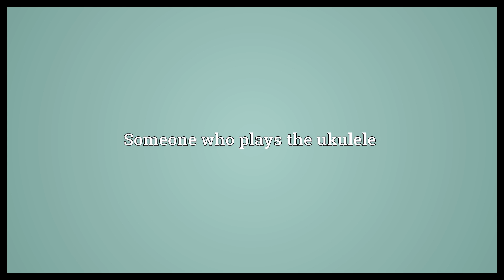Ukulelist Meaning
Video shows what ukulelist means. Someone who plays the ukulele.  Ukulelist Meaning. How to pronounce, definition audio dictionary. How to say ukulelist. Powered by MaryTTS, Wiktionary